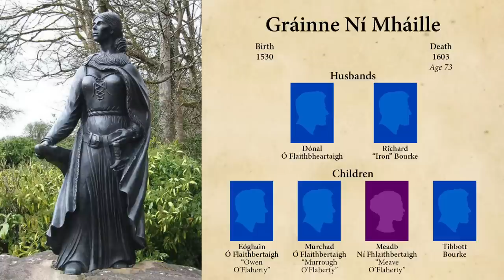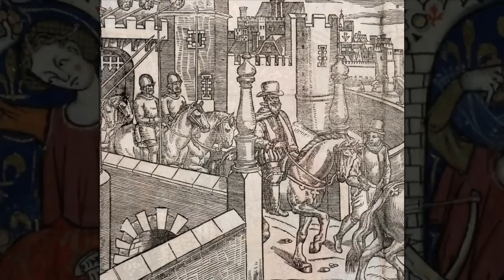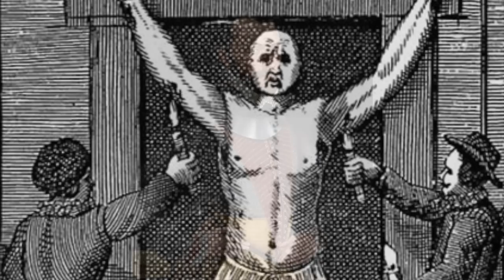Grace OMalley, Irish Pirate Queen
Gráinne Ní Mháille or Gráinne O'Mháille known as

Grace O’Malley in English was raised aboard her father’s ships. Her charisma then won her the loyalty of her husband’s men. Together they traded and marauded the rouged west coast of Ireland. They feuded with other clans until the English came to take over the nation. Gráinne and her English nemesis nearly destroyed each other until she went over his head and met directly with Queen Elizabeth I to get a royal sanctioned piracy license.